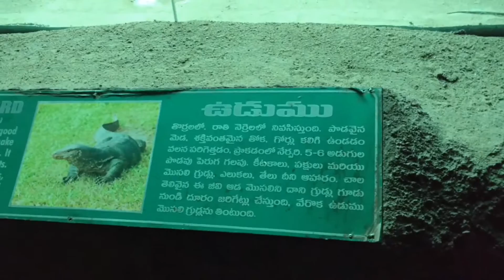30Dec2016 HYD ZOO(19)